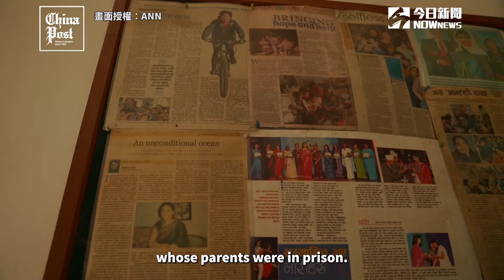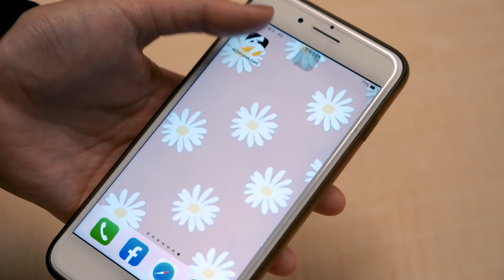尼泊爾疫情嚴峻！善心媽媽發放營養餐盒救濟上千人